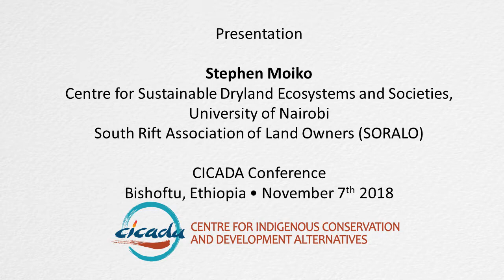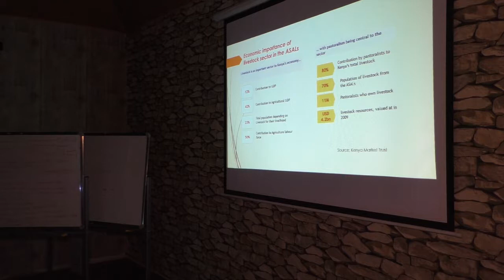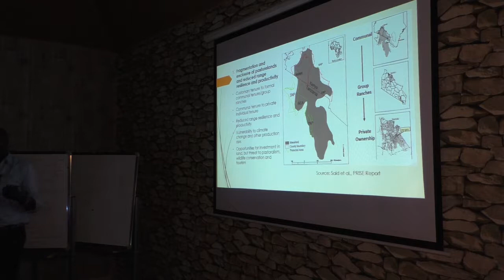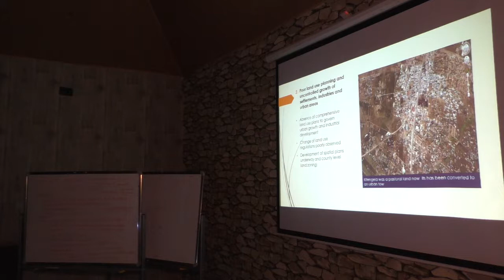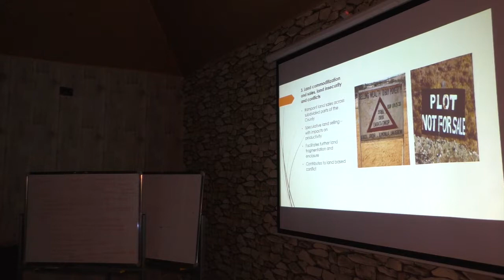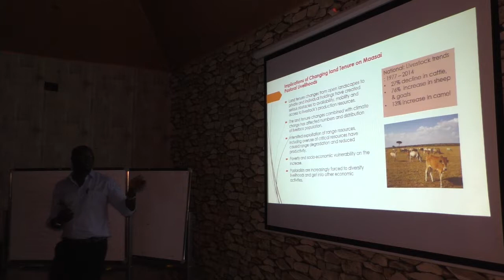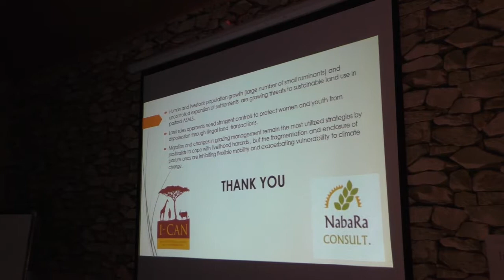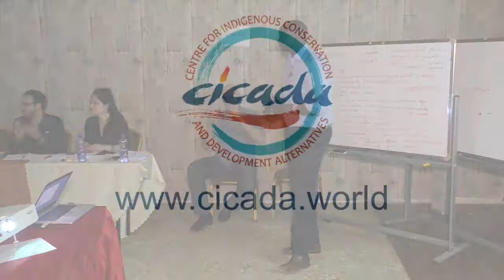Presentation by Stephen Moiko at the CICADA Conference in Bishoftu, 07-11-2018